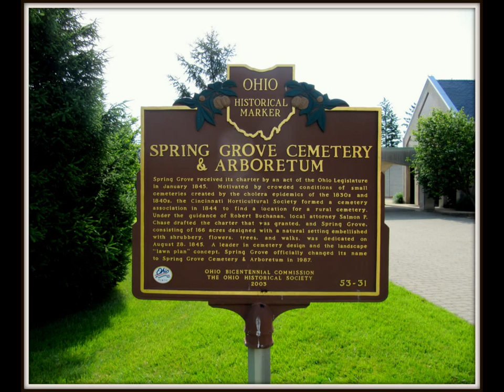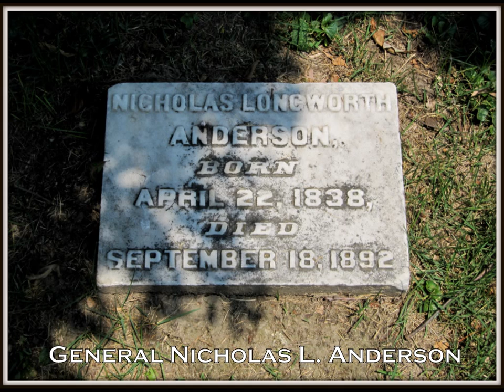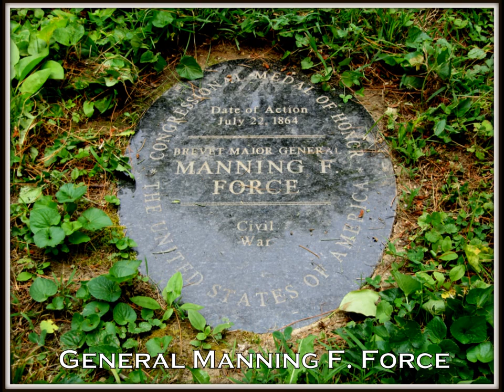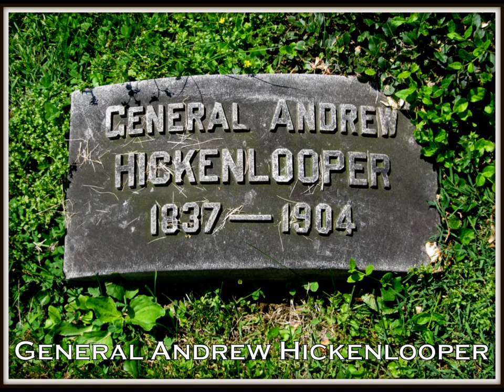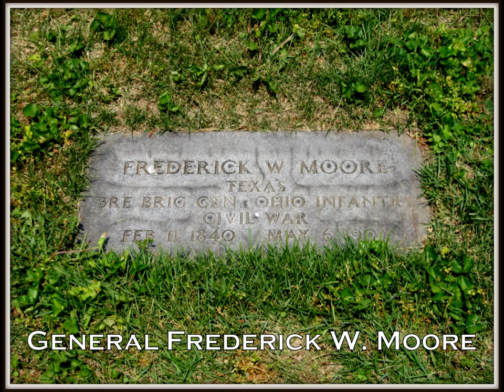The Spring Grove Cemetery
The Spring Grove Cemetery and Arboretum (733 acres) is a nonprofit garden cemetery and arboretum located at 4521 Spring Grove Avenue, Cincinnati, Ohio. It is the second largest cemetery in the United States and is recognized as a U.S. National Historic Landmark.